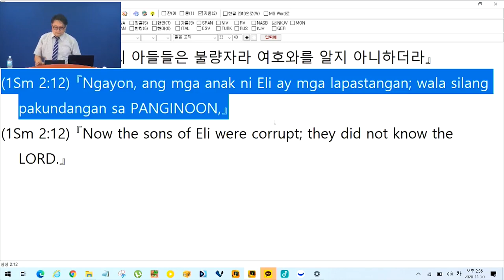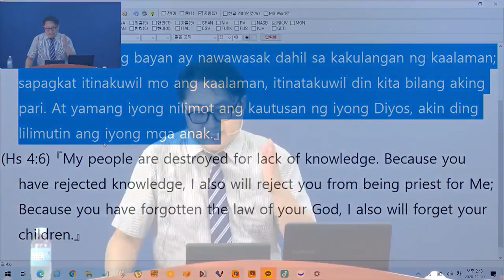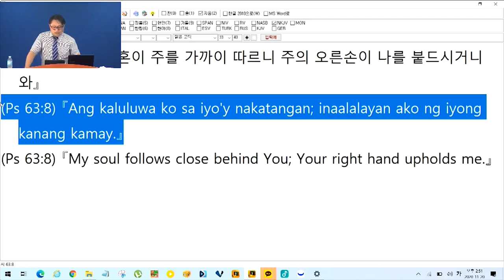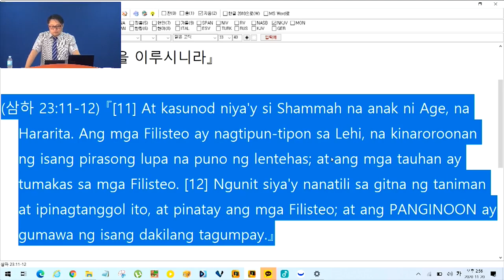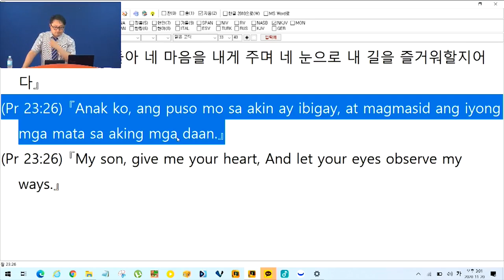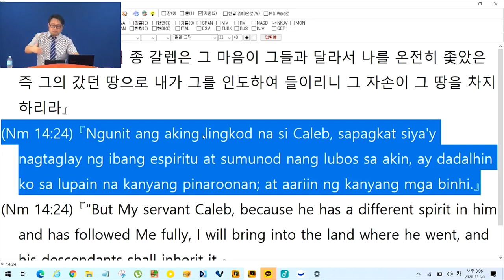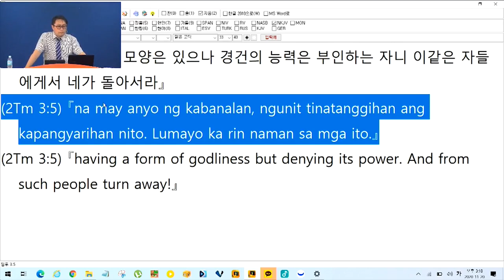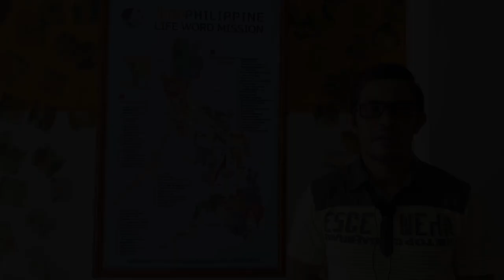2021 New Year Retreat Father's Group Sermon and Testimonies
Speaker - Pastor Park JW